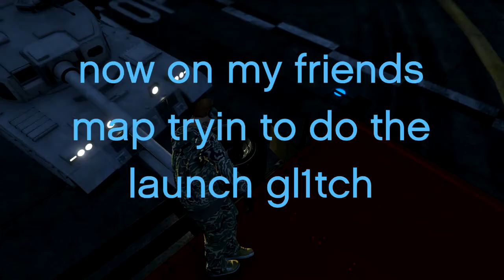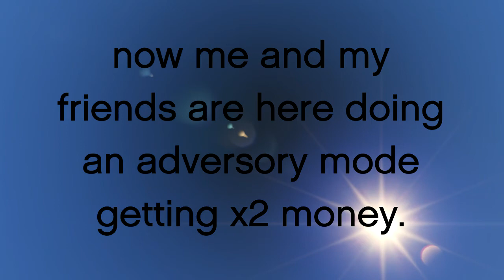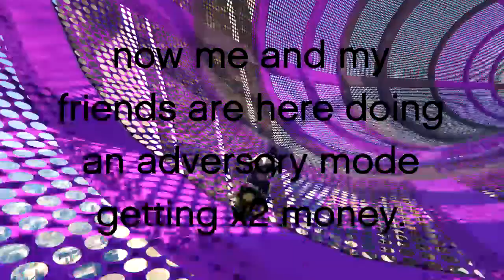vary late video